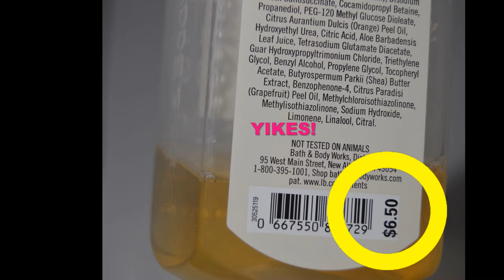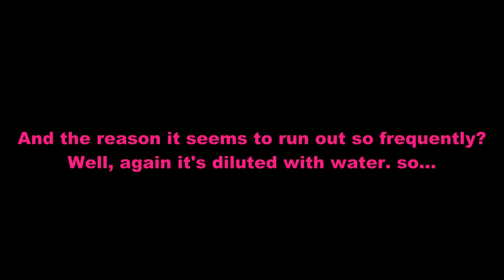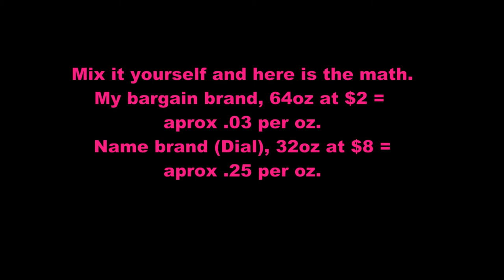Mix Your Own Foaming Hand Soap At Home For Pennies! Save a lot by mixing this up yourself.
Seems like we were always running out of the foaming hand soap in the kitchen and bathroom so I found out how to mix this up at home for almost nothing. While we like the foaming soap a lot of them are pretty expensive and refills must be considered something special as they are pricey also.

The major difference is the pump in the dispenser. The foaming pump requires a much thinner soap than the regular liquid soap dispenser. So this is how I thin the regular liquid soap with plain water to use in the foaming dispenser and no kidding I am able to refill one of these 8.75 oz bottles for just pennies. Really, about 9 cents using a closeout soap.

Hope this quick video helps you save some money too.